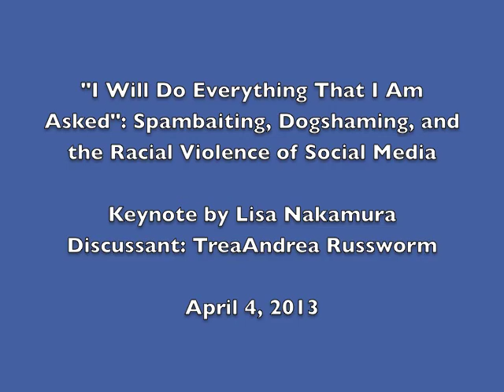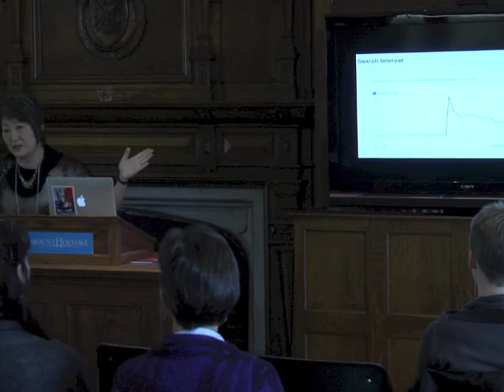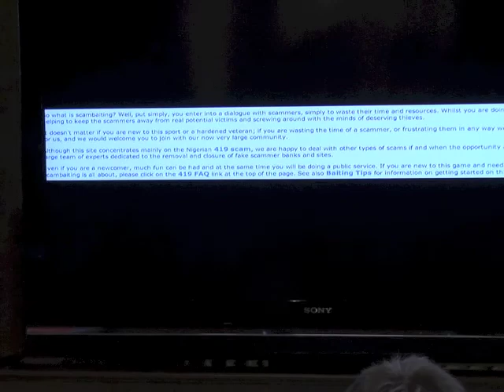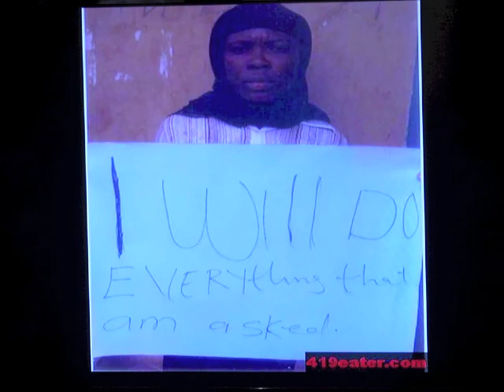Lisa Nakamura - Mediating Public Spheres Symposium - April 4, 2013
April 4, 2013 Keynote by Lisa Nakamura (American Culture Department and Screen Arts and Culture Department, University of Michigan, Ann Arbor)

Discussant TreaAndrea Russworm (Department of English, University of Massachusetts, Amherst)

Presented at Mediating Public Spheres: Genealogies of Feminist Knowledge in the Digital Age -- A Symposium Celebrating the 21st Anniversary of the Five College Women's Studies Research Center, April 4-6, 2013